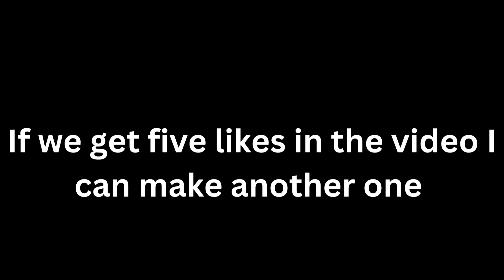1000K!!!!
thank you so much for everything guys you made me 1000 K